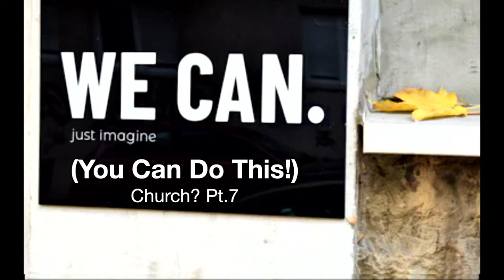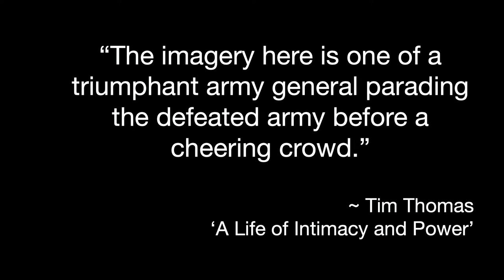You Can Do This | Church? Pt. 7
Hope Chapel May 27, 2024